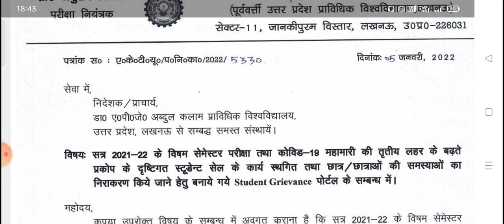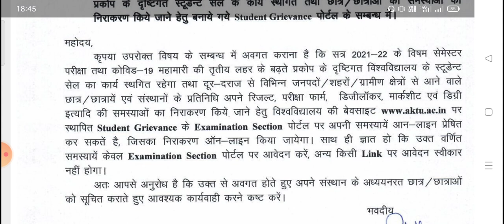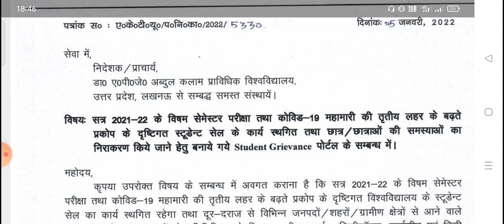AKTU Latest Notice 2022 I AKTU Student grievance Portal 2022 I AKTU Examination Section Portal 2022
vdo topic :-
aktu Latest Notice 2022
aktu Latest Notice news 2022
AKTU student grievance Portal 2022
AKTU examination section Portal 2022
aktu odd sem exam 2022
AKTU online student grievance Portal 2022

vdo cover :-
AKTU Latest Notice 2022 I AKTU odd sem सेशनल नंबर अपलोड किए जाने के संबंध में I AKTU update 2022aktu Latest Notice 2022
AKTU Latest Notices 2022AKTU news update 2022aktu Odd sem exam 2022
AKTU Latest Notice 2022 AKTU odd sem सेशनल नंबर अपलोड किए जाने के संबंध में AKTU update 2022AKTU Latest Notice 2022 I AKTU Student grievance Portal 2022 I AKTU Examination Section Portal 2022aktu Latest Notice 2022aktu Latest Notice news 2022AKTU student grievance Portal 2022
AKTU Latest Notice 2022 AKTU Student grievance Portal 2022 AKTU Examination Section Portal 2022